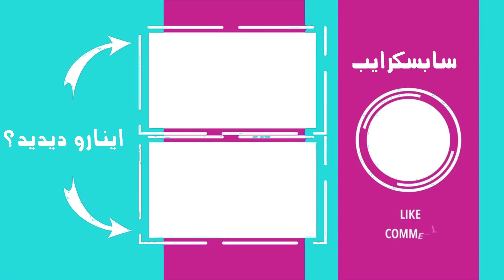چیزای عجیبی که تا حالا ندیدیم 😳 تغییر رنگ چشم کاملا طبیعی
ختی فم امیدوارم بعد دیدن این ویدیو دیگه ندیده از دنیا نریم😂
ویدیو رو حتما لایک کنید🙋🏻‍♀️❤️